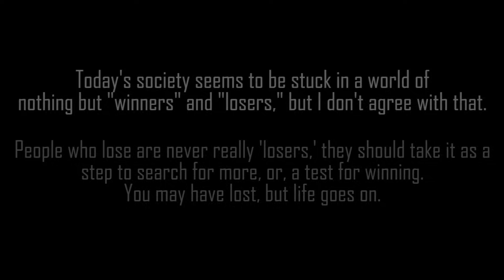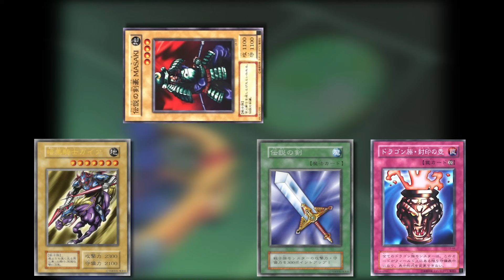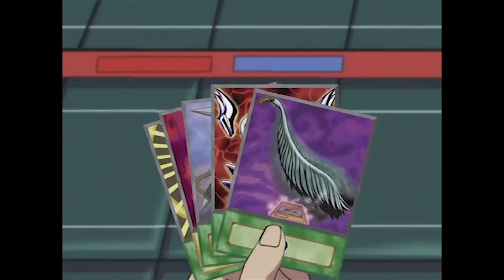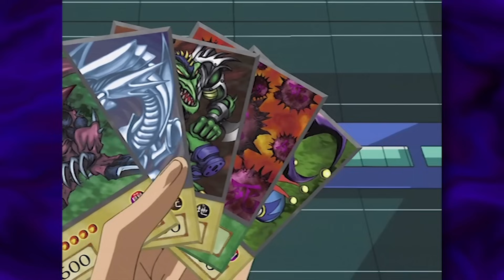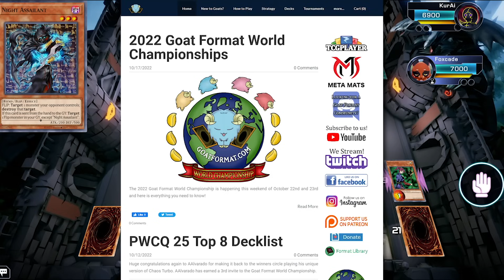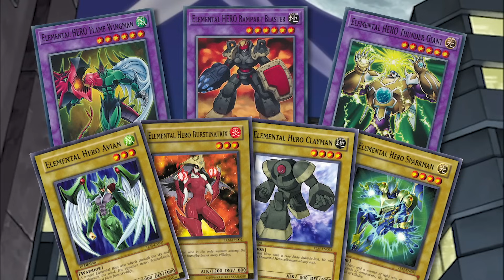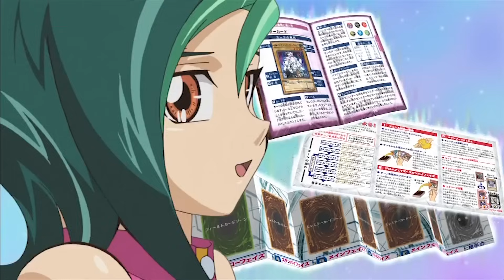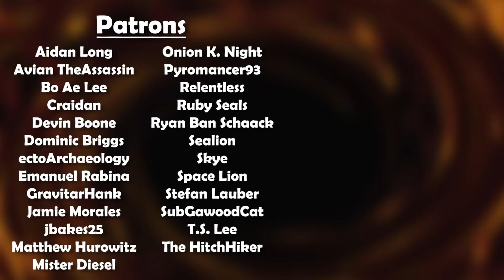How Old School Yu-gi-oh Changed | A Yu-Gi-Oh TCG Retrospective (Part 1)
So Yugioh has changed a lot since 2002, but why did those changes happen, and what did they do to the game itself?

0:00 Introduction
4:48 Early Yu-Gi-Oh (Legacy of the Pharoah)
21:38 Battle City Era
27:14 GX Era (Generation Next)
36:13 5D's Era (The Whole Kitchen Sync)